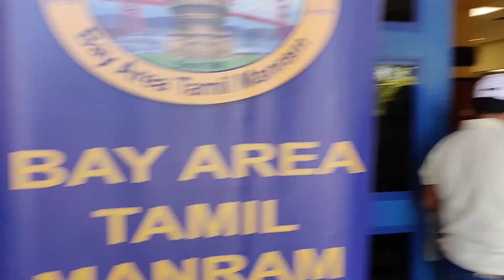அமெரிக்காவின் கலிபோர்னியாவில் தமிழ் வாழை இலை விருந்து- பே பகுதி தமிழ் மன்ரம் Part-1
Valai Ilai Virundhu

அமெரிக்காவின் கலிபோர்னியாவில் தமிழ் வாழை இலை விருந்து

Organized by Bay Area Tamil Manram